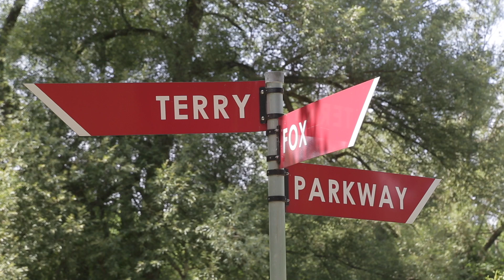40th Terry Fox Run London will be virtual in September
The 40th anniversary of the Terry Fox Run will be held virtually on September 20 in London, due to the restrictions of the COVID-19 pandemic.